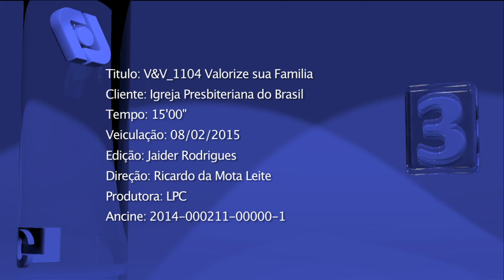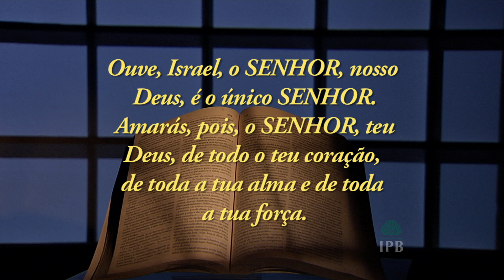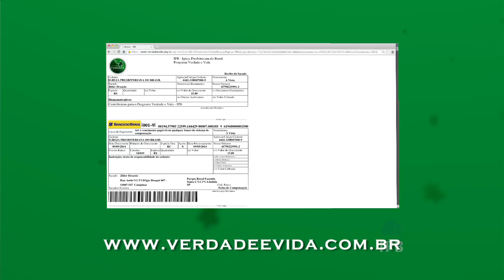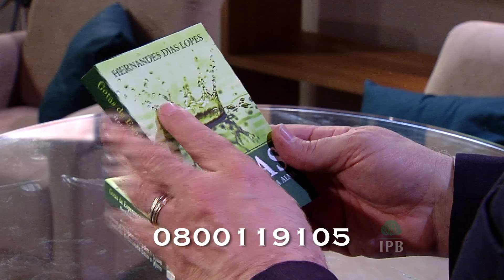Valorize sua família - Verdade & Vida 104